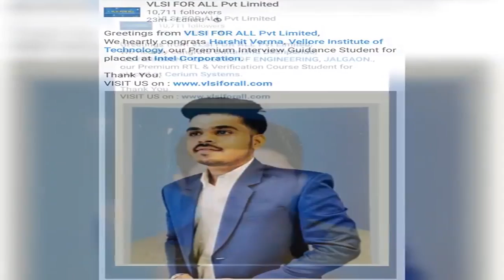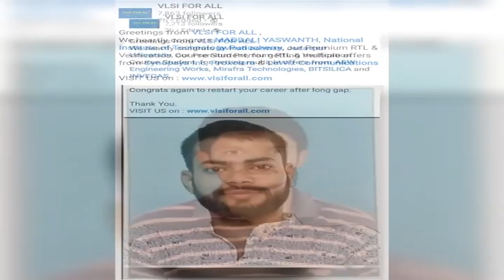VLSI FOR ALL Reviews - Cracked both ON-Campus & OFF-Campus Placements after Joining VLSI FOR ALL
VLSI FOR ALL Reviews - Cracked both ON-Campus & OFF-Campus Placements after Joining VLSI FOR ALL | INTEL | CADENCE | PEC

Best VLSI Training in INDIA | 100% Placement Assistance | Job Oriented Advanced VLSI Courses by TOP Working Experts

For detailed Syllabus and queries